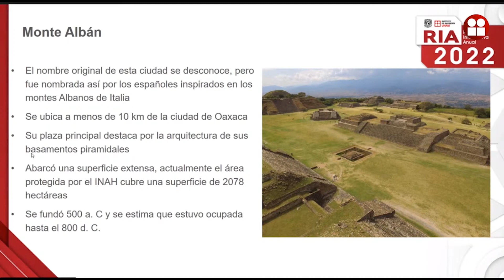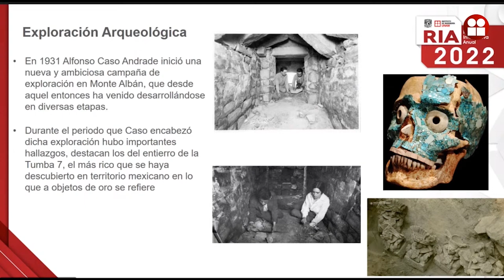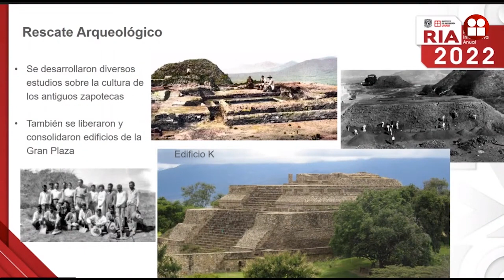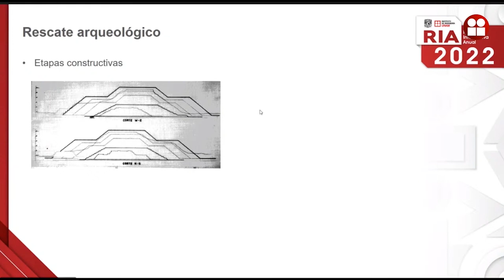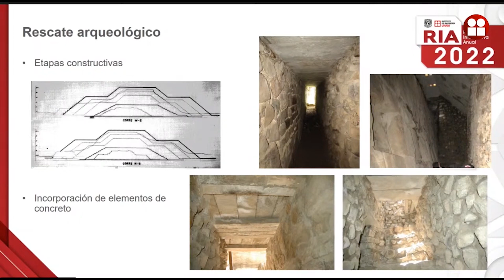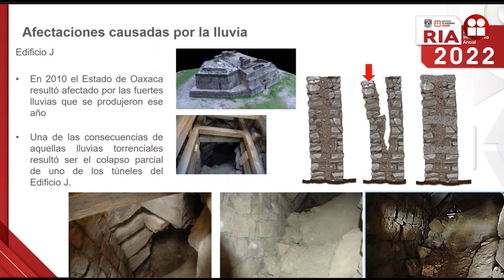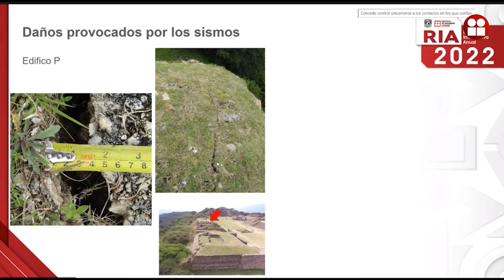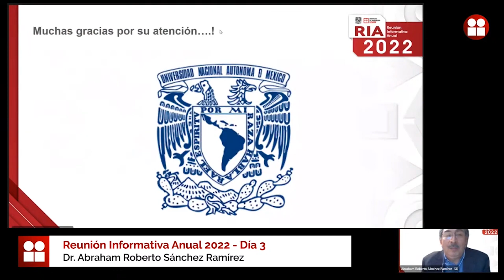Problemas estructurales en construcciones prehispánicas de Monte Albán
Participantes del Proyecto:
Abraham Roberto Sánchez Ramírez
En las últimas dos décadas surgieron algunos daños en Monte Albán que despertaron la inquietud de especialistas y, sobre todo, del INAH, institución que ha emprendido diversos estudios para analizar y dar atención a los daños principales. Para las afectaciones de carácter estructural y geotécnico han solicitado la opinión del IIUNAM.